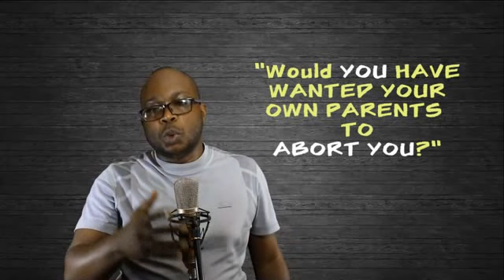What's Wrong with Abortion?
What is God's view on abortion? Is abortion a sin? Discover in this 2 minute video how God views abortion.